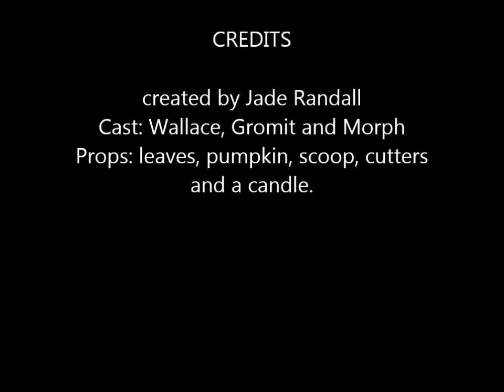jade's Halloween with Wallace and Gromit and morph